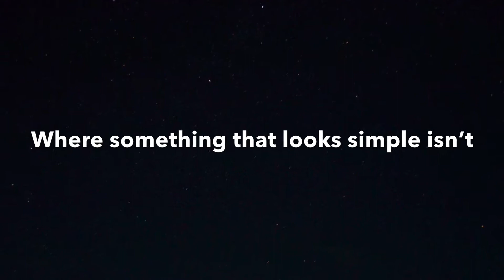Scp 3008 Fan-made Trailer